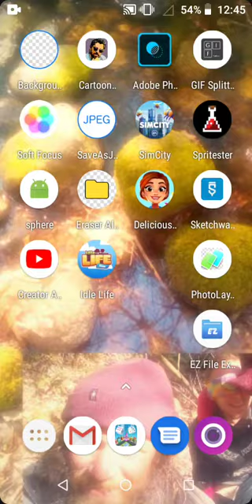Sphere Of Leprechaun Gaming | GigDjinn Post Dud Gaming Surfer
Playing this Sphere Of Leprechaun android game using an Alcatel.

Collected gold, rainbow, stars, and pallettes instead of shoes.

I love simple games like Sphere on the Android. Listened to some music while playing.

Sphere, Leprechaun, Android Gaming, gold, rainbow, stars, palettes, shoes, GigDjinn, Post Dud, Gaming Surfer